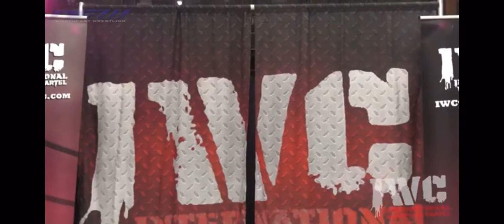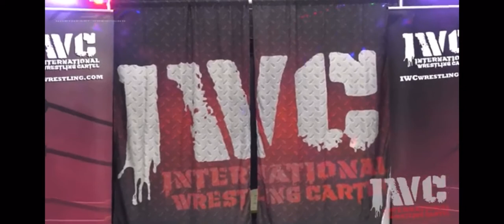Spencer Slade vs Dan Maff - Northeast Wrestling Heavyweight Title Match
Spencer Slade vs Dan Maff for the Northeast Wrestling Heavyweight Championship.

IWC Wrestling & Northeast Wrestling (NEW) present Superstar Showdown II.

Rostraver Ice Garden. Bellle Vernon, PA.